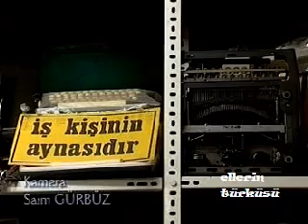Daktilo Tamircisi / Typewriter Repair 3/3 - Ellerin Türküsü Kanal B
Yapım: Ayşe Öksüz Kanal B Turkiye
Kamera: Saim Gürbüz
Kurgu: Nisa Kasapoğlu
Ustalar: Remzi Aktaş / Enver Doğanlar / Adem Yüksel Kale
Ankara
22.Nisan.2008

Adem Yüksel Kale: "Daktilo deyince yani hemen basit, şey geçmemek gerekir. Yani tüm hayat hikayesi bu. O gelen ünlü kişilerin bizi daha değişik ünlü kişilere, daha değişik siyasi arkadaşlarına, tanıdıklarına veya gazetecilere bizi anlatmaları, bizim için daha hoş geliyor yani, bizim için daha güzel oluyor. Bizi söylemesi, daktilo tamircisi halen var, Denizciler Caddesi, Remzi Aktaş dedikleri zaman, mesela rahmetlik Ecevit'in daktilolarını biz yapardık. Remzi usta, özel kendi bakardı. Bizlere baktırmazdı. Kendi bakardı. Hala not defterlerinde bizim adresimiz vardır yani. Bizim için mezara kadar gidecek bu meslek. Öyle zannediyorum ki yani kullananlar var, şiir yazanlar var. Yani her şiirinde daktilonun ismi geçiyor. Böyle şiirler var yani. Daktiloyu daha önceden kullanan insanlar tamamen yeryüzünden  silinmeyince bizim de işimiz devam edecek. Daktilo devam edecek, adı kalacak yani. Yani bilgisayar şu anda çağımızın en  teknolojik aleti. Ama baktığında, daktilonun yeri ayrı yani.  Onun bir sesi, onun bir tıkırdaması. Yani bizim için öyle. Zannediyorum ki, onu kullananlar için de böyle."
Remzi Aktaş: "Yıllardır daktilo, daktilo bu kullanılan cihazlar, biliyorsun avukatlarda, hukukçularda buna benzer bütün daktilo yazışmalarda, daktilo kullananlar mı daktilonun daha iyi kıymetini bilirler. Neden diye sorarsan; o zamanlar bütün sorgular, bütün yazışmalar, gazeteciler, basıncılar hep daktilo ile bu konumu meydana getiriyorlardı. Bu bakımdan. Ben hatta yıllar evvel, bu daktilo ile ilgili, birbirlerine hakaret ediyorlardı, daktiloyla yazı yazıyorlardı. Ben hangi daktiloda, hangi marka daktilo ile yazıldığını tespit  etmek için ben adliyede bilirkişilik yapıyordum. Yani daktilonun, hurufatlarını, harflerinin, rakamlarının yani oraya vurmuş olduğu yazılarının hangi daktilodan çıktığını tespit ediyordum. Daktilonun çok büyük özellikleri var. Halen daha şu anda daktilo geçerlik kazanıyor. Örneğin; gümrük işleriyle iştigal eden gümrükçüler ve bu ruhsat işleriyle iştigal eden sigortacılar, halen daha daktilo kullanıyorlar. Çünkü bilgisayarda yazmış oldukları yazılar siliniyor. Ama  daktilo kalıcıdır. O bakımdan, daktiloda hata yapsan düzeltilir ama, bir bilgisayar kadar değil. Yani yanlış yaptığını, yanlış yazdığını, sildiğini onu bilir, meydana çıkarır. Ama bilgisayarda bu çıkmaz. O bakımdan halen daha bütün gazeteciler yıllardır, ben 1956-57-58 yıllarında, rahmetlik Ecevit'in, Doğan Kasaroğlu'nun, Necati Zincirkıran'ın çok daha şu anda hatırlayamayacağım gazetecilerin, bütün daktilolarının tamirlerini, bakımlarını ben yapardım. O bakımdan. Hatta rahmetlik İnönü'nün evine çok gittim daktilo için. Rahmetlik  Menderes'in evine gittim. Yani, inanın ben Türkiye'deki gelmiş geçmiş bürokratların çoğunun bürosunda veya evinde tamir işleriyle iştigal ettim. O bakımdan, şu ana kadar kazandığım paralar, mevki makamlar, çevre, daktilomun yüzünden aldım. Yani, her konuma, bütün sefarathanelere, bakanlıklara, ticarethane efendim, bankalara aklınıza neresi gelirse gelsin, her tarafta girip çıktığım için, onların bakımlarını, tamirlerini yaptığım için o bakımdan çok, çevrem çok. Daktiloyu kullanan kişi zevk alır. Onun sesinden, tuşlarına vurduğu şıkır, şıkır sesinden.  Şaryosunu böyle sağ tarafa sol tarafa çektiğinden, eskiden sola çekilirdi, şimdi sağa doğru çekiliyor önüne aldığınız zaman. Herkes bundan haz duyuyor ve zevk alıyor. Daktilonun kıymetini bilmeyenleri ben zannetmiyorum. Herkes kıymetini biliyor ama şimdi bilgisayar çıktığı için daktilonun üzerine pek fazla eğilen yok diyorsunuz, ama var. Halen daha var. Eskilerden var. Yenilerden var. Yeni gençler geliyor benden daktilo alıyor. Şu anda atölyemde ve depomda yüz küsür daktilo var. Bunların hepsi tarihi eser.